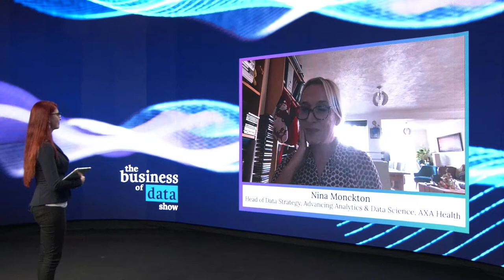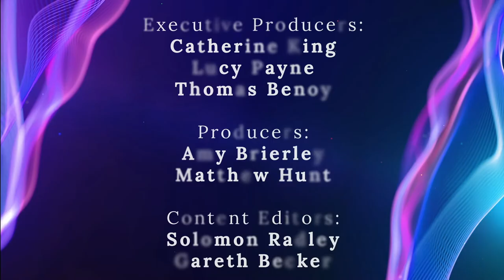The Business of Data Show - Episode Four with Nina Monckton, Lisa Allen and Russell Barker